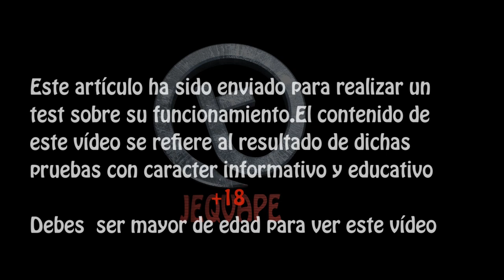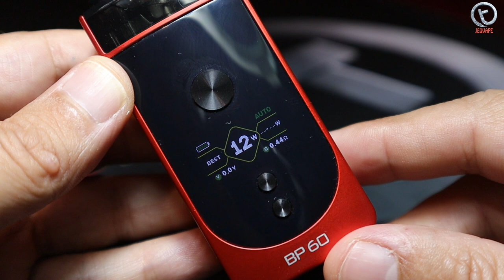🤓ASPIRE BP60.UN PODMOD, UNA TAPA REBELDE Y UNA HORMIGA CABEZONA😁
Vídeo de revisión, test y opinión personal de un producto de vapeo.
ÉSTE VÍDEO CONTIENE ARTÍCULOS PARA ADULTOS, DEBES DE SER MAYOR DE EDAD PARA VERLO.